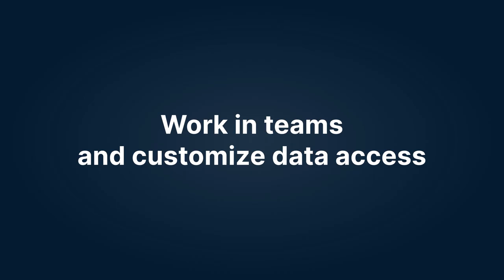NextGIS – The platform for your Web Maps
Create your GIS in a couple of minutes using a web browser. Upload your spatial data. Make an unlimited number of Web Maps. Share your spatial data with friends and colleagues from any part of the world.